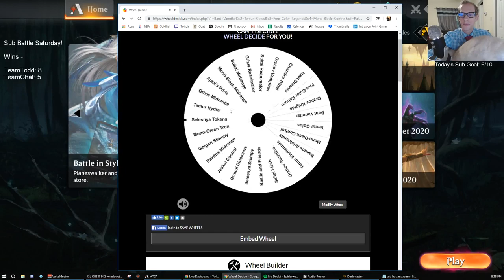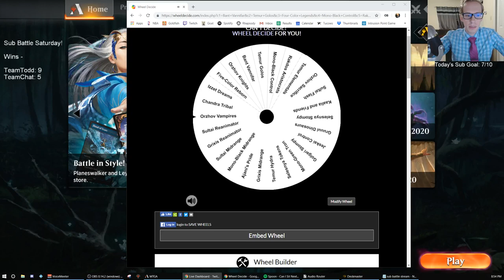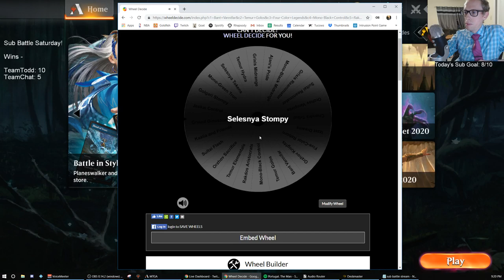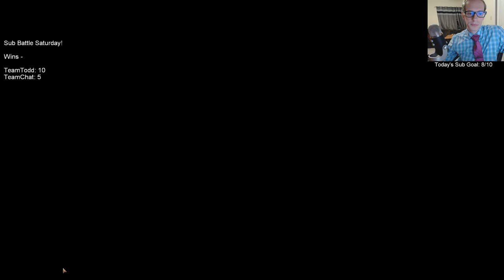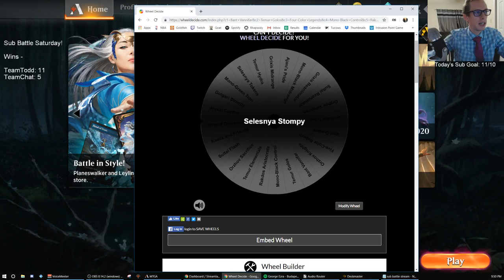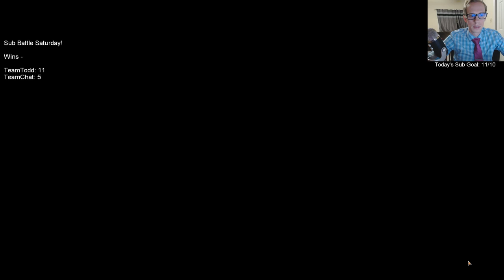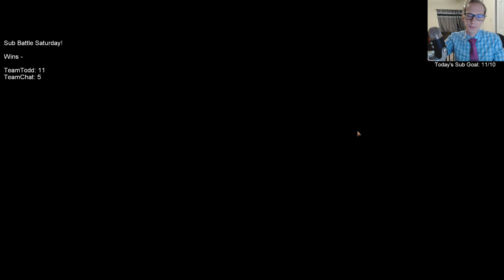Sub Battle Saturday, part 4 !! 7/27/19